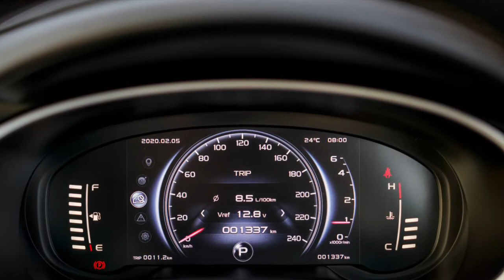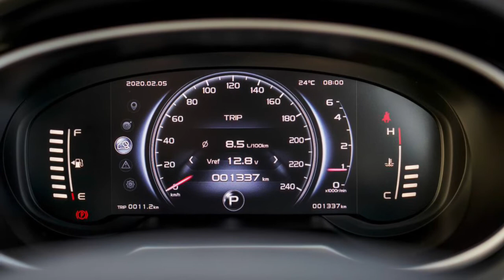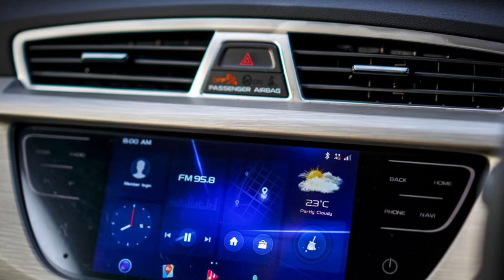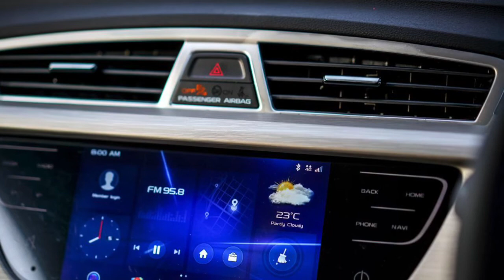launching in Pakistan | car review and details | 2020 proton x70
cars for sale in pakistan
proton x70
proton x70 in pakistan
proton x70 launch date in pakistan